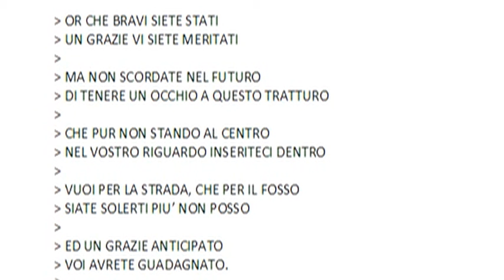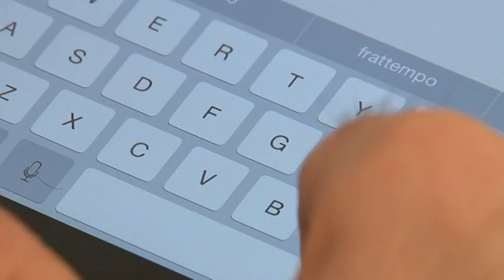Poesie per tappare le buche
Potrebbe essere un nuovo modo di instaurare una comunicazione tra amministrazione comunale e cittadino, quella della poesia. Un residente di Francavilla al Mare ha deciso di scrivere in rima all'ufficio manutenzione